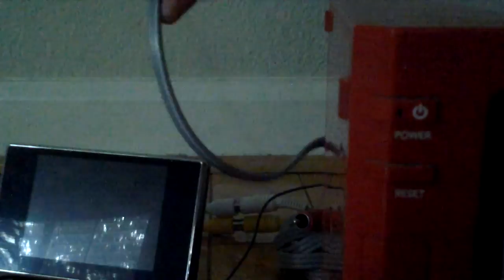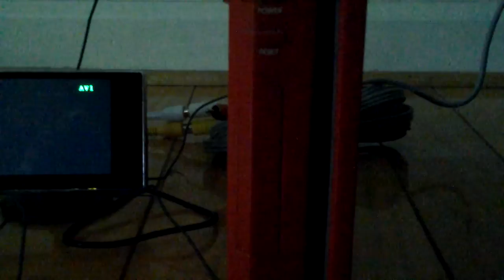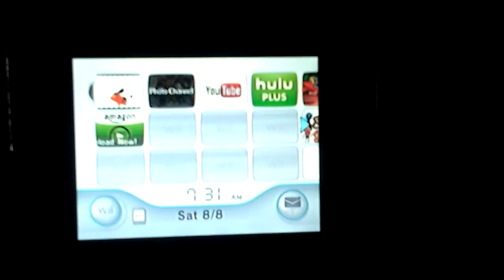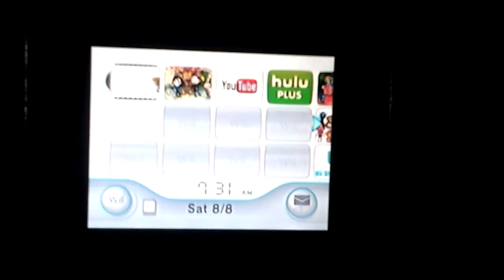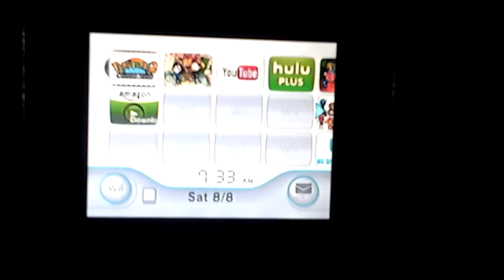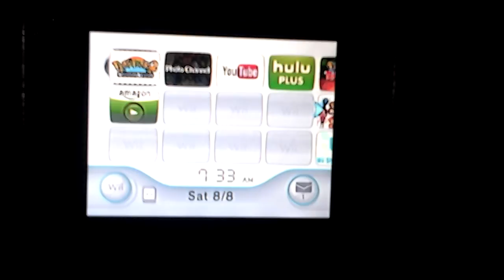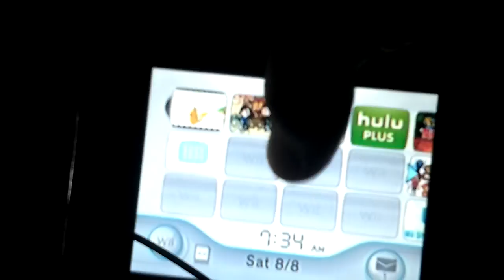Making a Portable Wii Part 1: Basic parts and test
So I am making a portable Wii that can be carried around (I hope) and this is just parts needed and to see if they work!